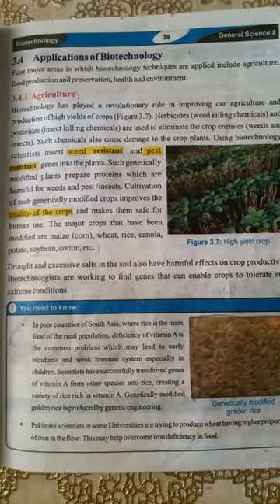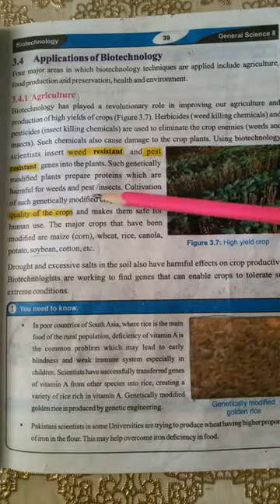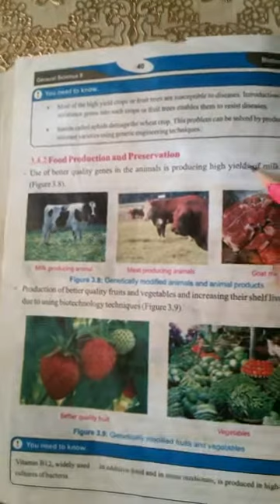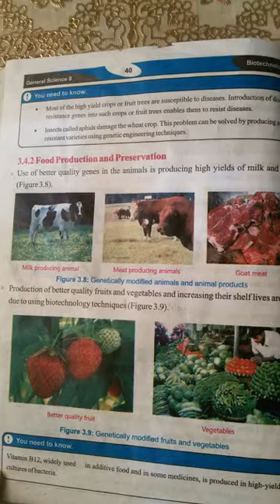Science Class 8 Topic Application of Biotechnology